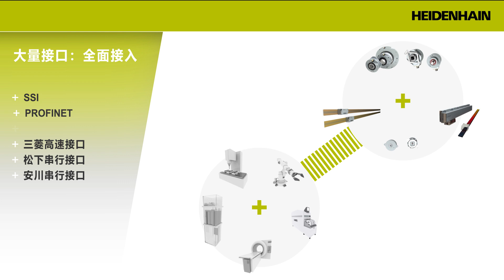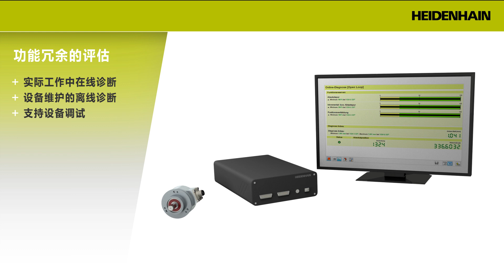全连接：海德汉编码器支持不同接口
一款电机设计适用于不同的应用：海德汉编码器允许电机轻松适配大量不同的应用。编码器丰富可选和机械、电气接口相互兼容，连接更轻松而且一种类型电机可用不同的编码器。因此，机械设备制造商可将其电机解决方案标准化，并用编码器技术优化电机设计。海德汉编码器可连接大量不同的常见电机控制系统，支持大量接口，例如EnDat、DRIVE-CLiQ、发那科串行接口和三菱高速接口，确保兼容大量电子系统。在系统中，功能安全特性的作用日益提高，海德汉的许多编码器都提供功能安全特性版。

详细了解海德汉编码器产品，为您的电机解决方案选择正确的编码器，请访问海德汉官网：